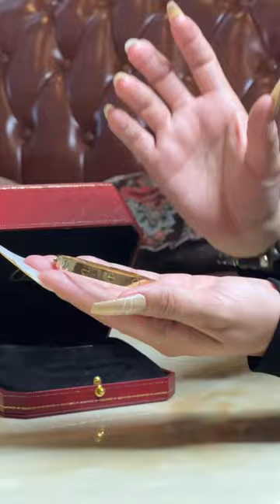Cách mở chiếc vòng tay hàng hiệu đắt đỏ tại Kỳ Lân Luxury.